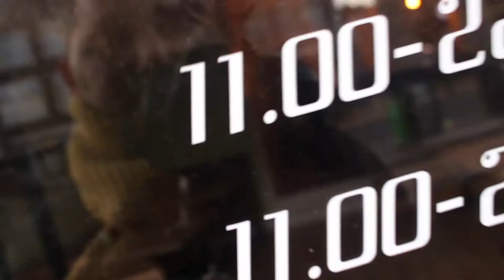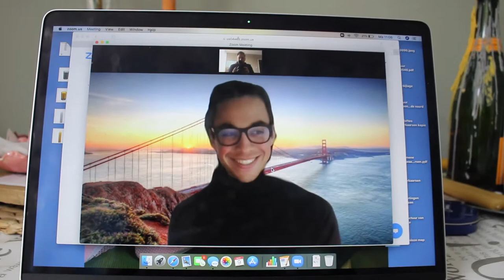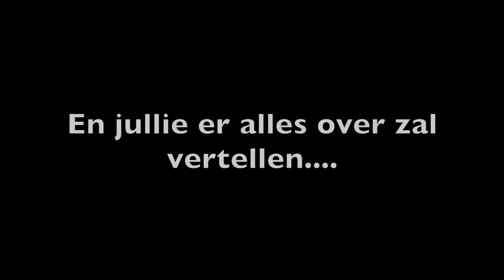Voorbereiden voor de lancering | Weekvideo 2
In deze video neem ik je mee in de het proces van voorbereiden voor het lanceren van het nieuwe bedrijf. Ook ga ik drie kantoorruimtes bezichtigen om misschien wel te verhuizen met mijn kantoor.